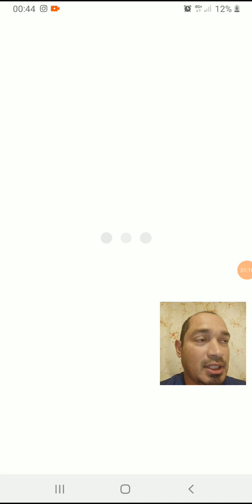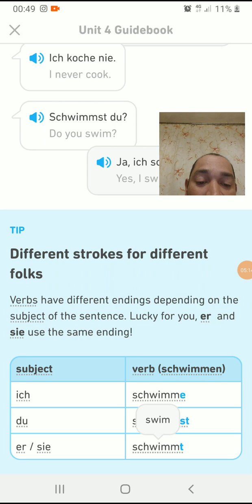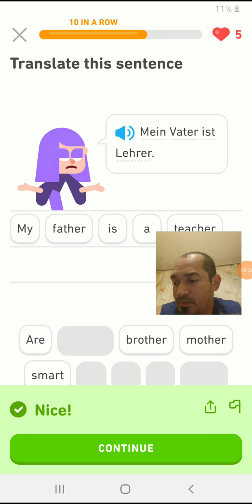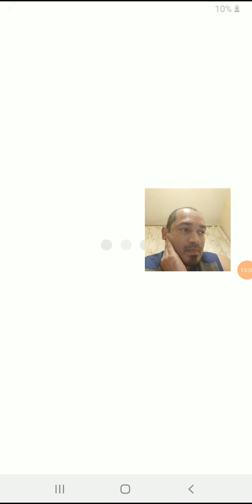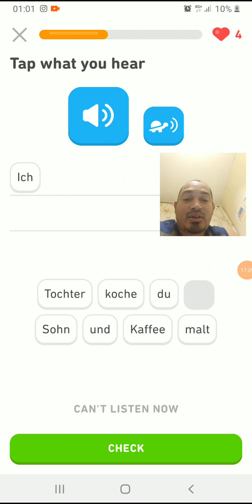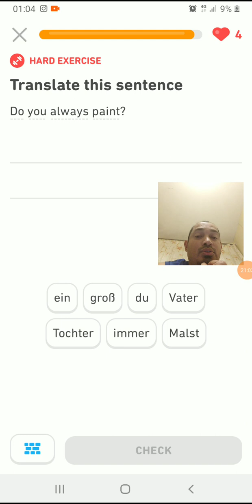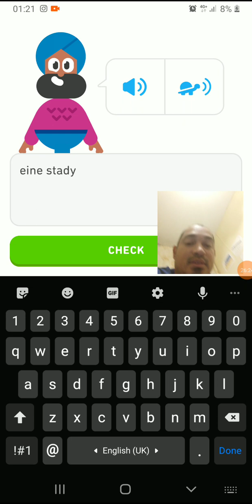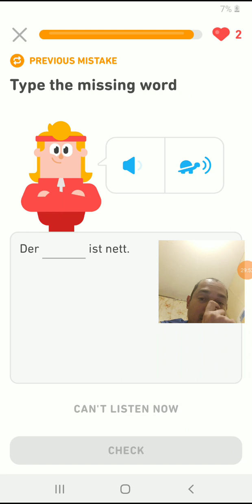🇩🇪 German Language Learning, Lesson 18